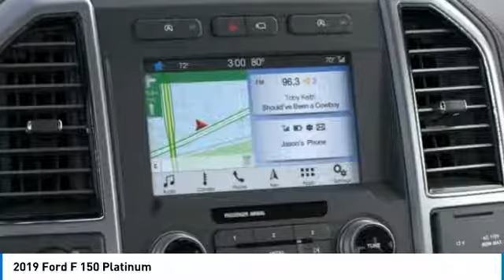2019 Ford F 150 Hudson WI 9T890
2019 Ford F 150 Platinum

Hudson Ford
2020 Crest View Drive

#1 VOLUME FORD DEALER IN WISCONSIN! $12,271 off MSRP! Priced below KBB Fair Purchase Price! Factory MSRP: $66,925 Ruby Red Metallic Ford F-150 Platinum 4D SuperCrew 5.0L V8 Ti-VCT 10-Speed 4WDGoogle Rating 4.6 Dealer Rater Top Award Winner! Here are our promises: *Every Vehicle Fully Inspected with Service Records *Free Auto Check Report * Our Best Price Upfront - Pure and Simple! * Transparent Buying Process!* You Can't Buy The Wrong Car - * All Used Vehicles Inspected and Ready for Sale!* No Hassle Sell or Trade Any Car. We take our internet business very seriously.  So we strive to maintain 100% pricing and inventory accuracy. Errors do occur so please phone or email first to confirm vehicle availability and price.  Price excludes tax, title, license, and doc fees; but does include the following rebates, in lieu of any special financing: $750 - Retail Bonus Customer Cash. Exp. 01/02/2020, $2,000 - F-Series Retail Customer Cash. Exp. 01/02/2020, $2,000 - Retail Trade-In Assistance Bonus Cash. Exp. 11/13/2019, $750 - Ford Credit Retail Bonus Customer Cash. Exp. 01/02/2020 $1,000 Hudson Ford Trade Bonus. Must Trade 2010 and Newer Vehicle with under 100k Miles. Valid on New Vehicle Sales Only. - Exp. 12/31/2019